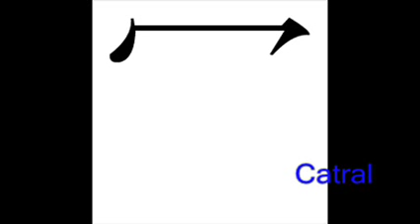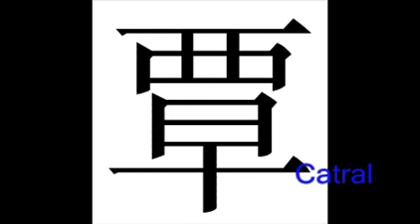big kanjis 12